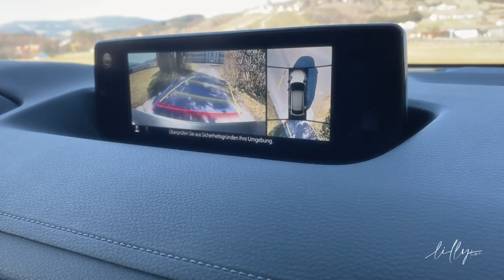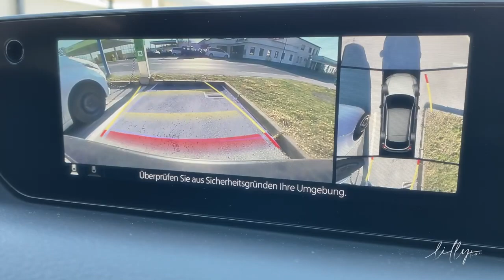AllesInReichweite mit dem Mazda MX-30 – ein Testbericht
Mazda MX-30 - unser erstes Elektroauto 🔋 im Check

Mazda hat im Herbst 2020 das erste Elektroauto auf den Markt gebracht und damit auch einen weiteren Meilenstein in seiner inzwischen hundertjährigen Geschichte. Die Tatsache, dass der japanische Autohersteller eine Frau für die Konzeption und Entwicklung des E-Autos engagiert hat, macht es für Emily und mich noch sympathischer.